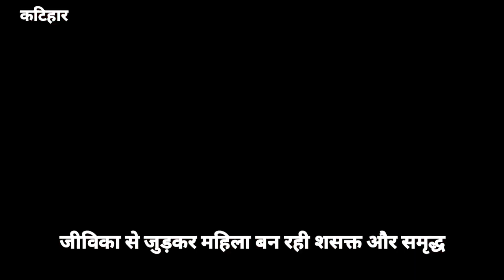जीविका से जुड़कर महिला बन रही शसक्त और समृद्ध - Ravi Prakash, DM Katihar | MK News India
जीविका से जुड़कर महिला बन रही शसक्त और समृद्ध -- रवि प्रकाश जिला अधिकारी कटिहार |  MK News India | Reporter Suman mishra Katihar